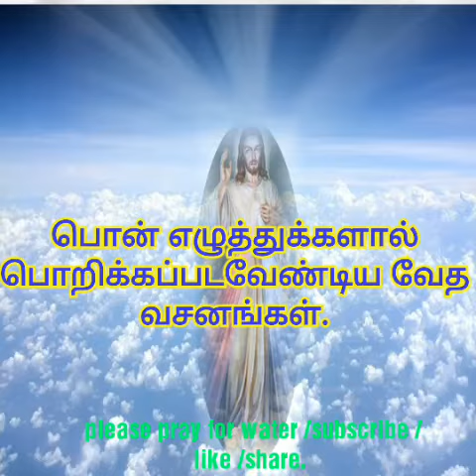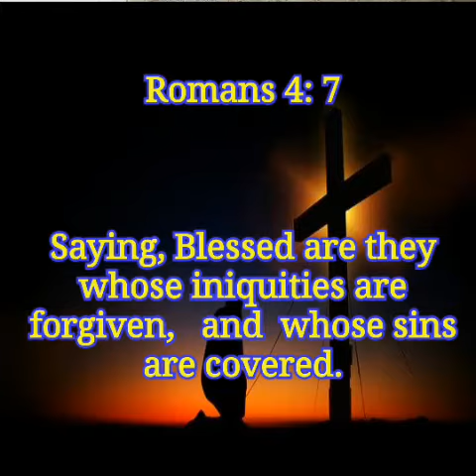TODAY BIBLE VERSE | PUTHUVAI TAMIZHAN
Today bible verse in tamil and english Romans 4: 7
Saying Blessed are they whose iniquities are forgiven and whose sins are covered